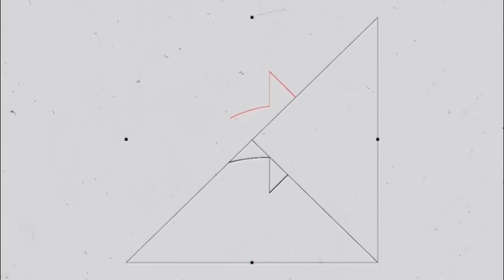SÃO PAULO E PALMEIRAS GERA POLÊMICA NO ALLIANZ- MURICY- LUAN E ABEL FERREIRA- RENATO AUGUSTO TÁ FORA